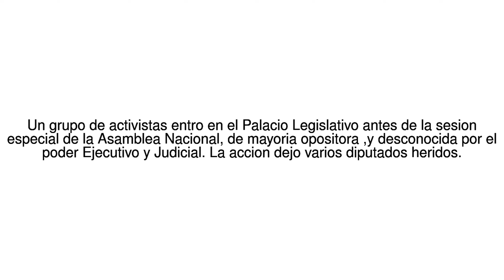Noticias del Mundo Simpatizantes del gobierno de Venezuela irrumpen en el ... 05/07/17